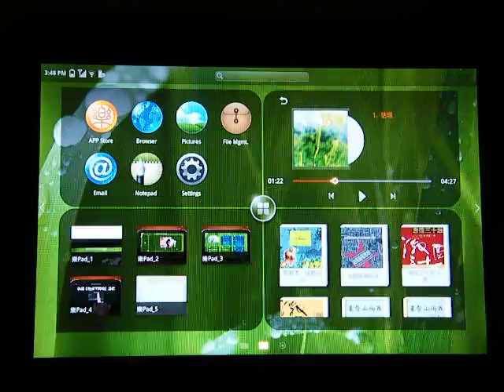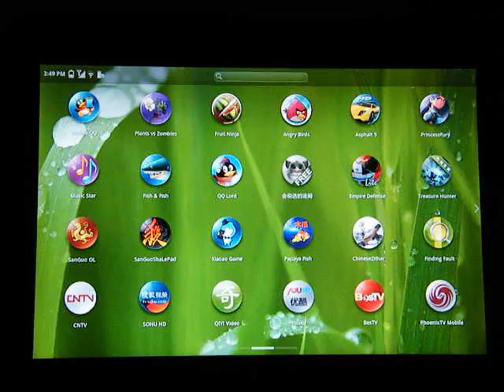Lenovo LePad 3G Android Tablet Part 3 by HOTMID.com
Lenovo LePad 3G Android Tablet